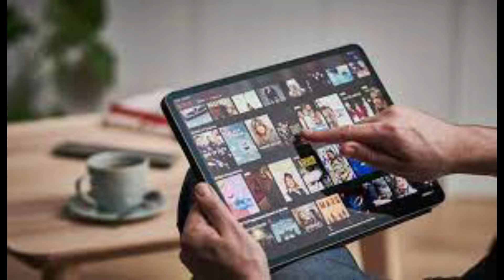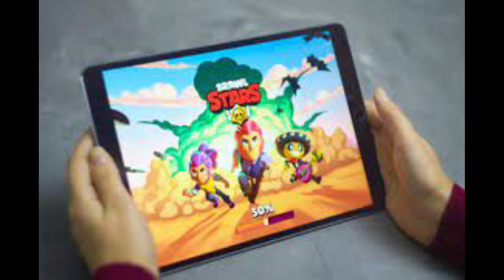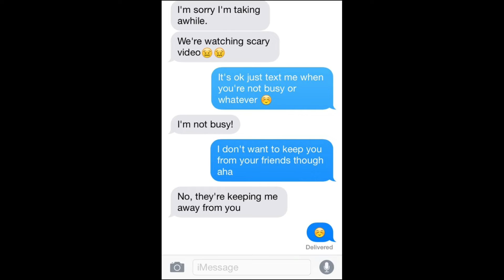Cool roadtrip ideas! (During roadtrip or not)